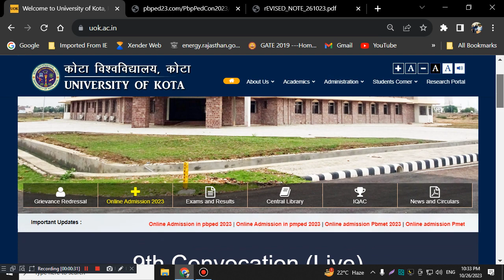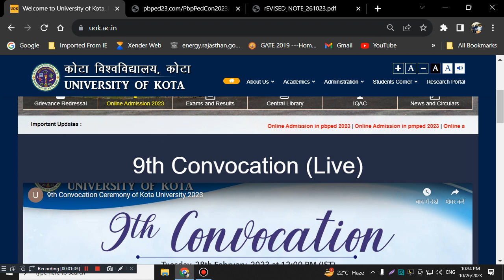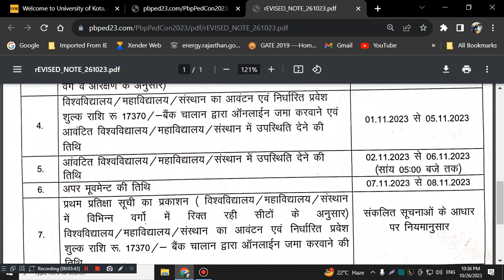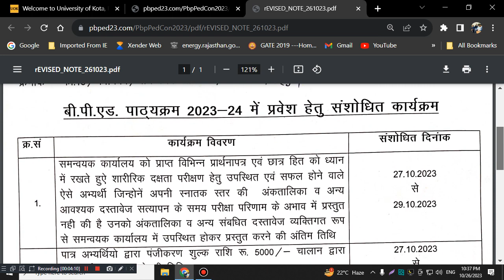BPED 2023 प्रवेश हेतु संशोधित कार्यक्रम I दस्तावेज सत्यापन ! अस्थायी वरीयता सूची PBMET I PMET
Kota University Ph.D. Admission Test 2023
Rajasthan Pre.
Rajasthan Pre.
ALL CANDIDATES JOIN THIS All RAJASTHAN UNIVERSITY INFORMATION :
बीपीईडी फॉर्म 2023 राजस्थान की आखिरी तारीख क्या है?
राजस्थान में बीपीएड की कितनी सीटें हैं?
ग्रेजुएशन के बाद बीपीएड कितने साल का होता है?